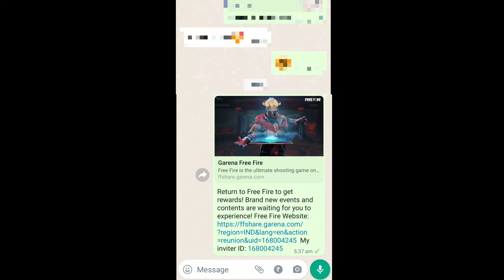How to complete call back event in free fire Call back event kaise complete karen || New Event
Free Fire Top Country 👇

1.Garena Free Fire Indonesia Live
2.Garena Free Fire Brazil Live
3.Garena Free Fire Brasil  Live
4.Garena Free Fire India Live
5.Garena Free Fire Singapore Live
6.Garena Free Fire Thailand Live